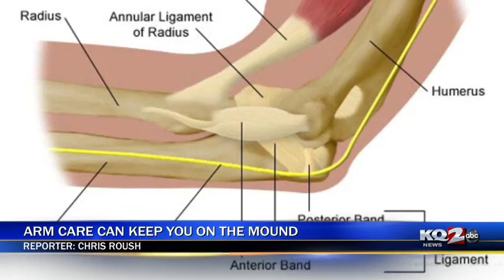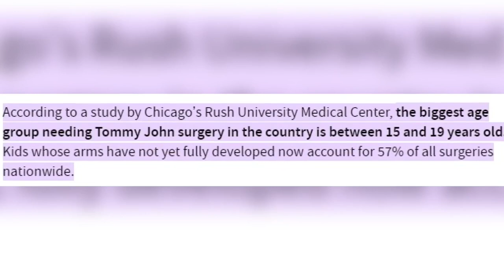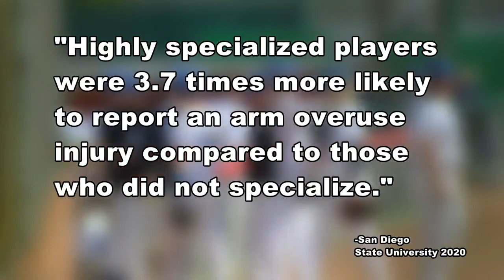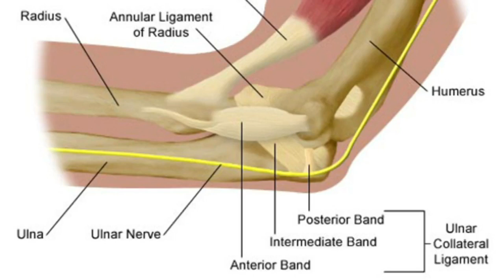Former Missouri Tigers pitcher hosting clinic to help young pitchers take care of their throwing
Former Missouri Tigers pitcher hosting clinic to help young pitchers take care of their throwing arms